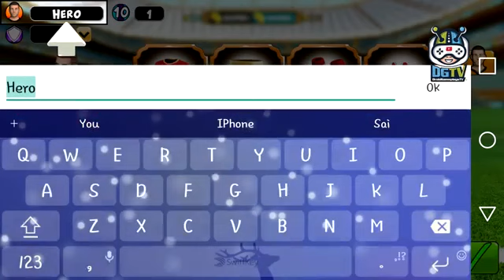Save Hero Goalkeeper Soccer Game 2019 (by Bambo) Android Gameplay []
Save Hero Goalkeeper Soccer Game 2019 is a very addictive and intuitive soccer game for football fans to feel like a pro soccer goalkeeper in the field.

Google Play link: store/apps/details?id=com.bambo.save.goal.score.goalkeeper

Save Hero Goalkeeper Soccer Game 2019 Gameplay - The stadium is waiting to their soccer hero, you are under the crossbar very focused on the shot. Your opponent is going to shot to score a goal... don't permit it! As a pro soccer Goalkeeper you have to save the best soccer goals in a match, to make your team score and win the season cup!

Train hard with your soccer team and upgrade your equipment getting the best goalkeeper outfits in our Pack Opening; in this soccer game, there are a lot of incredible equipments for your goalkeeper so you have to play to achieve Save Hero Goalkeeper Soccer Game 2019 new loot and open the packs!

REAL SOCCER ACTION - Feel like a real soccer match with different football plays and
animations.

LOOT SYSTEM - Get special rewards opening packs like incredible outfits.

ADDICTIVE GAMEPLAY - Touch to save! You have to touch the right side on the goal to
save goals and become a legend!